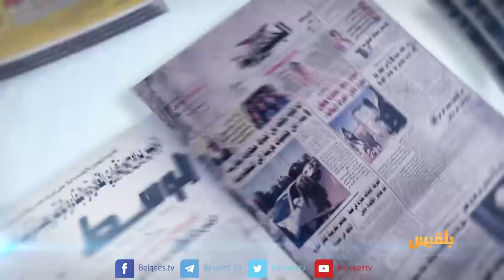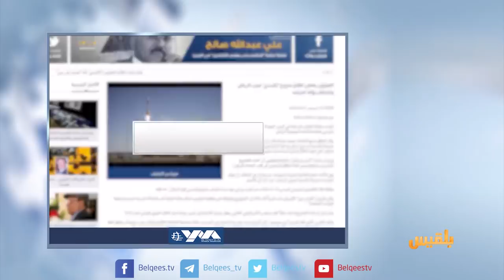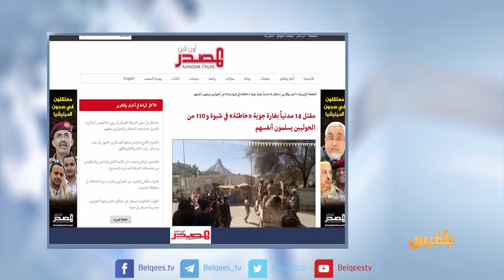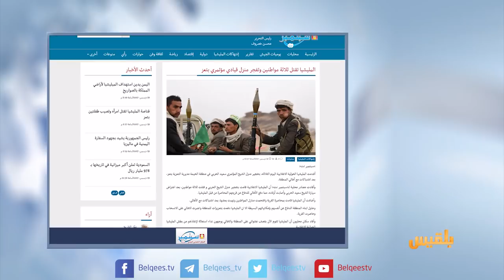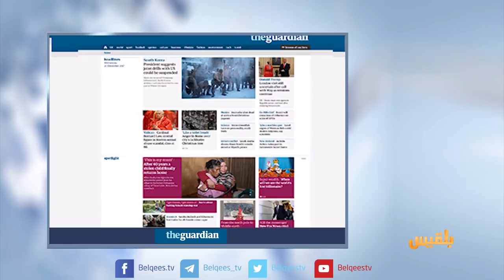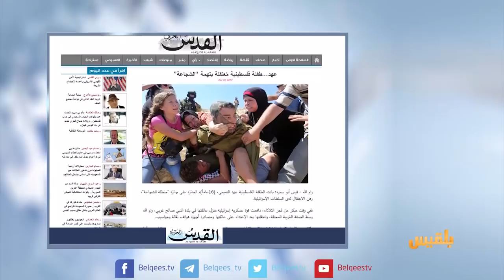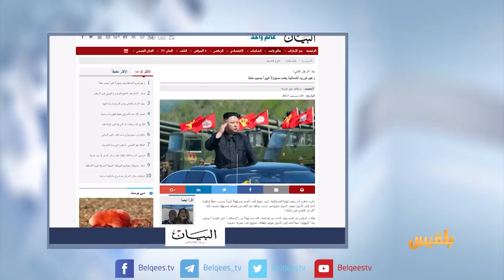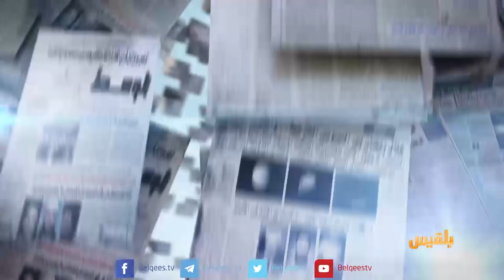كشك الصحافة | 20 - 12 - 2017 | تقديم: أفنان توركر